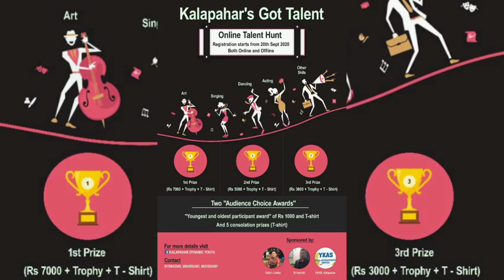KGT/CONTESTANT NO.27/ALKA CHHETRI/SEASON 1/ROUND 1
Organized by: KalapaharDynamicYouth
KGT is an "all-age, all-type" talent show competition, ranging from-arts from-waste to performance of extraordinary feats. The main aim is to bring out the hidden treasure inside and showcase it to the world because " YOU'RE UNIQUE" with the VISION to explore and expand the potential talents amongst the people of Kalapahar and adjoining areas to inculcate self-esteem and confidence in self.